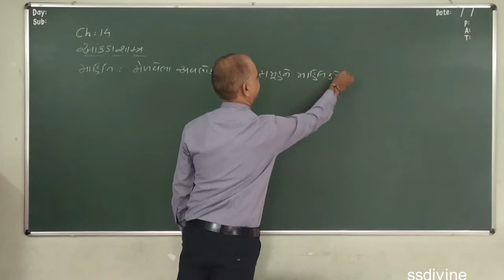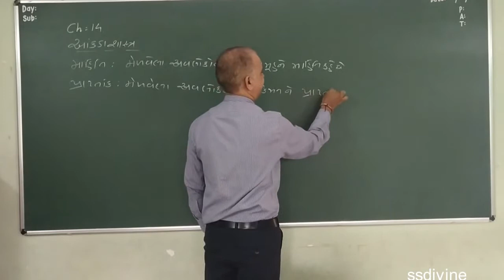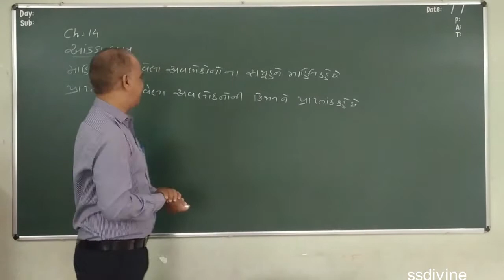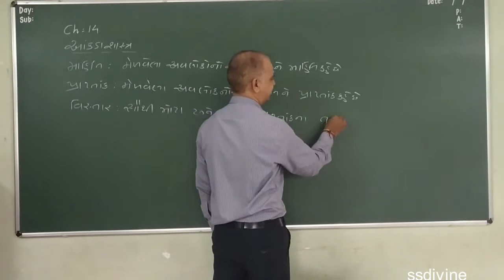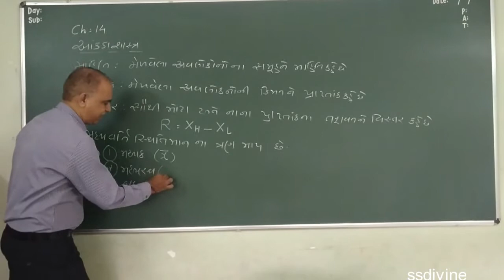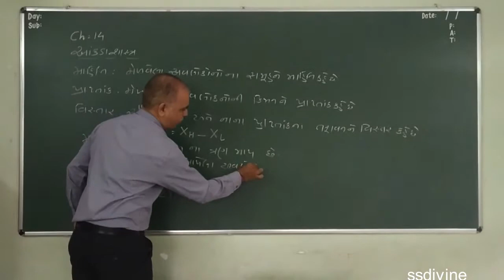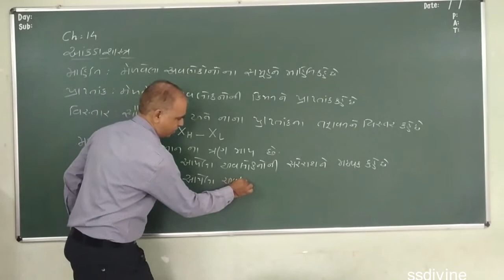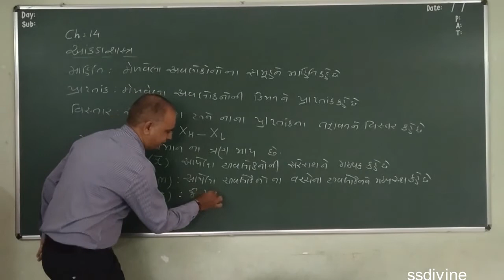ssd std 9 gm ch 14part 1